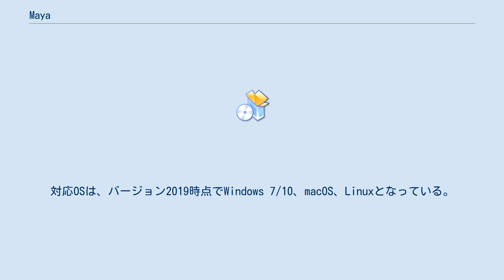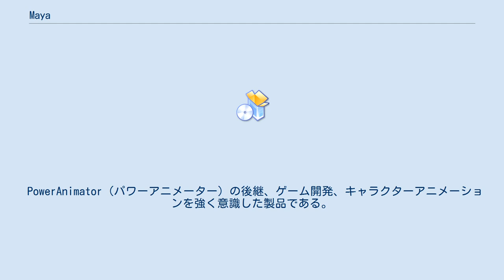Maya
Maya（マヤ）は、オートデスク社によるハイエンド3次元コンピュータグラフィックスアニメーションソフトウェアである。
対応OSは、バージョン2019時点でWindows 7/10、macOS、Linuxとなっている。
 元はエイリアス・システムズ社の製品だったが、2005年10月、ライバルソフト「3ds Max」のオートデスク社に買収され、開発元が移っている。
 ハリウッドをはじめとする映像現場で使われているプロ仕様のハイエンドソフトであり、映画・アニメ制作会社・テレビ番組・ゲーム・CMの制作に使用されている。
範囲=シェアで言えば、VFXで圧倒的であり、建築ヴィジュアライゼーションでは3ds Maxが多く、ゲームでは3ds MaxとMayaは50:50だとAutodeskからは言われている。
また、日本に限ってなら50%以上のトップのシェアを持っており、残りを3ds MaxとSoftimageが分け合っている状況である。
 PowerAnimator（パワーアニメーター）の後継、ゲーム開発、キャラクターアニメーションを強く意識した製品である。
また、いくつかの機械系CADのデータ形式にも対応しており、実際に自動車メーカーなどの製造業ではデザイン的な要素の強い部品の設計に使用している。
 2016年1月末をもって、永久ライセンスの販売は終了し、定期的にライセンス料を支払うことで使用が許されるサブスクリプション型のライセンス制度に移行する。
オートデスク社の主要ソフト（3ds Max等）もMayaと同様にサブスクリプション型となる。
また、3ds Max等とのバンドル製品も2016年7月末で永久ライセンスの販売を終了する。